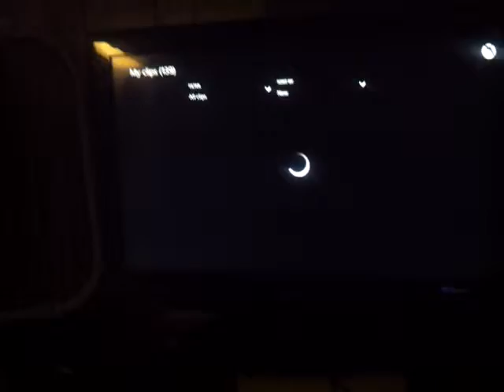UNBELIEVABLE HOST WARRIORS LOOK CLOSELY CANCEL